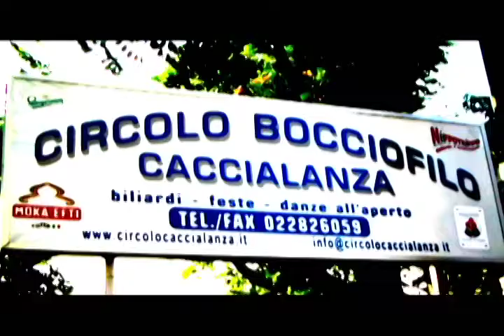Toxic Tuna @ Festa presentazione Italia Wave Love Festival 2010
Ketty Passa, voce dei Toxix Tuna racconta il percorso artistico della band..